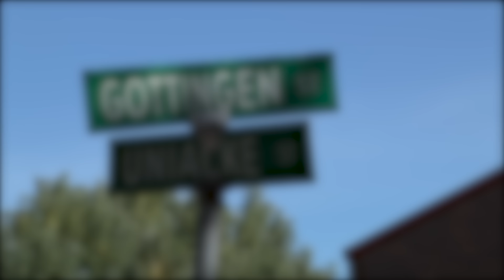WTVotes - North End residents speak up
Whitney Middleton caught up with residents from Halifax's North End to find out what matters to them in the 2016 municipal election.